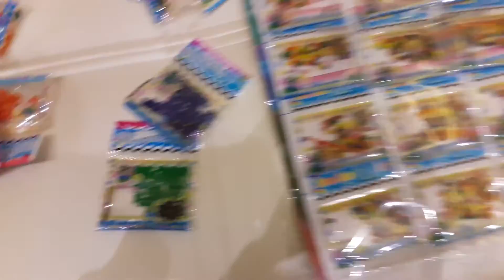Долгожданная посылка! Я очень рада